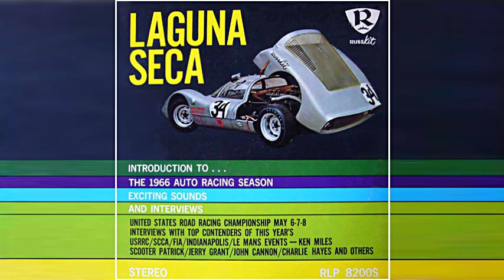Laguna Seca 1966 — Russkit Records Track 06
Track 06 - Interview: Scooter Patrick.
From the first, last and only record from Russkit Records: Laguna Seca, US Road Racing Championships may 6-7-8, Introduction to the 1966 auto racing season.
Cover illustration: 1966 Russkit Porsche Carrera 6.
A Product of American Russkit Company Los Angeles California.